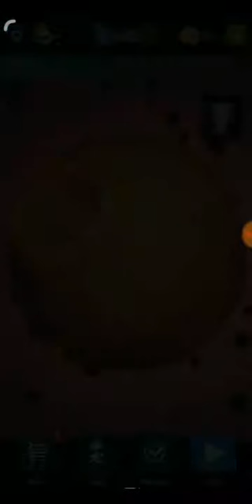Tutorial Lemmings Android 2019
Lemmings Android  - Flower field & Mushroom wild